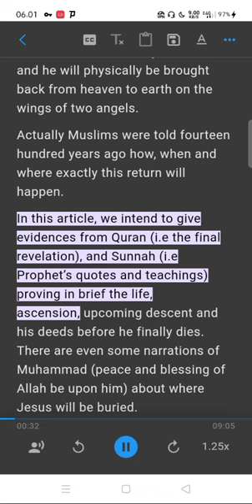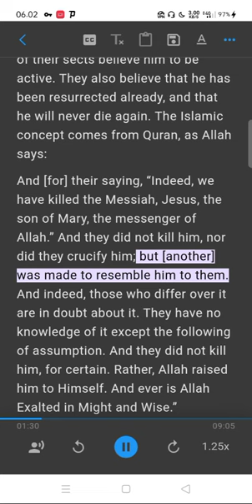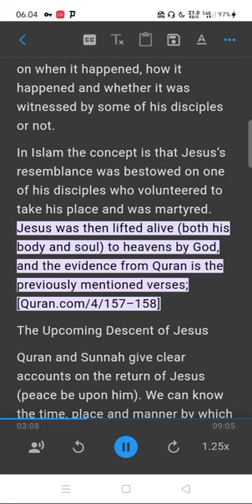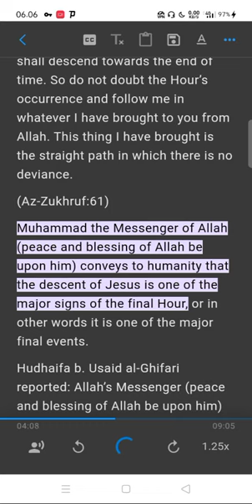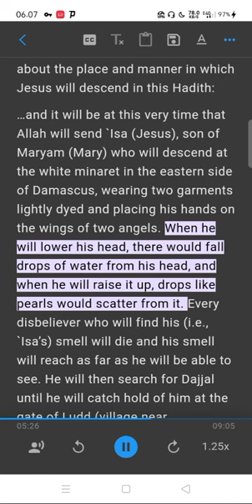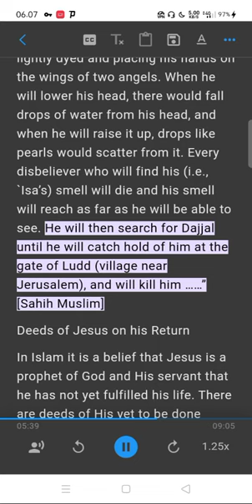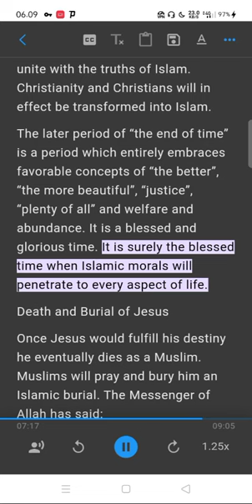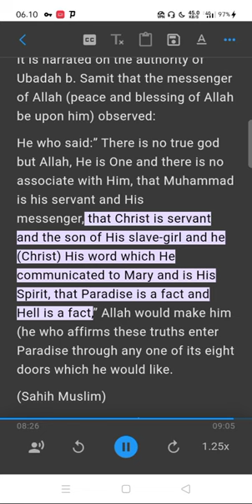Jesus Is Alive And Is Coming Back; Islam Confirms!